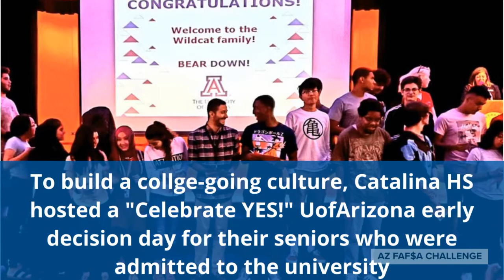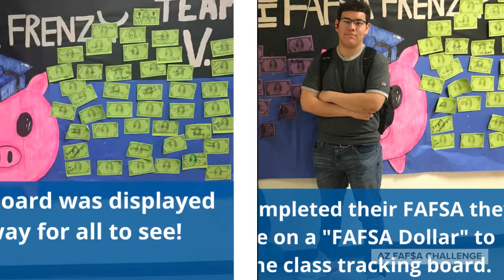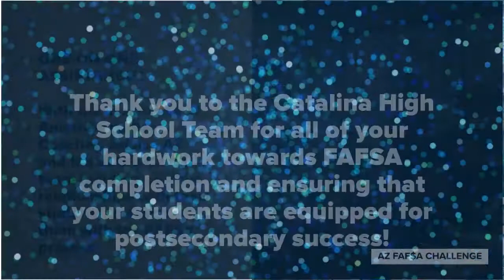Catalina High School- Tucson- Jan 2020 Most Innovative Player